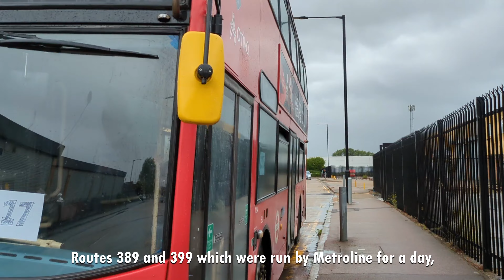*NEW ALLOCATION* Route 217's Ex 64 & W3 Enviro 400 Observations (Replaced Gemini 2 Hybrids)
Enviro 400s have entered service on London bus route 217. These are the new allocation of the route, And have replaced younger Gemini 2 hybrids from route 50. Some Enviro 400s were transferred from Thornton Heath (TH) garage, Where they were used on routes 64, 198, 250 and 289. The other Enviro 400s were used on rail replacement services before being transferred.

Route 217 passed to Arriva London on the 3rd of August. This was an unplanned operator change, As Sullivan Buses withdrew from TfL services. This means they no longer run the 217, 298, 299, 327, 389, 399, 549, 605, 606, 617, 629 and W9.

Route 217 has also been transferred to run from Edmonton (EC) garage. The route ran from Tottenham (AR) garage until the 18th of August. As this change was unplanned, buses don't have blinds.

Route 217 runs from Waltham Cross Bus Station, To Turnpike Lane Station. Via Enfield Retail Park, Baird Road Southbury, And Cambridge Roundabout. Route 217 ran from South Mimms (SM) garage under Sullivan Buses. The route used Enviro 400s and Enviro 400 MMCs.

Route 217 is paralleled by route 231 between Turnpike Lane and Southbury, And route 317 between Southbury and Waltham Cross.

Route 217 runs every 12 to 20 minutes. The temporary reduced timetable was removed on Saturday the 24th. Route 217 is 8 miles (13 km) long. Route 217 runs daily, From 04:50 until 01:30. A full journey on route 217 takes around 30 to 60 minutes. Route 217 commenced operating on the 19th of May 1954.

The Gemini 2 hybrids that were used on route 217, Were transferred from Brixton (BN) garage, Where they were used on route 50 and replaced by Electroliners.

The other ex Sullivan routes that have passed to other operators include... (Route 217 which has passed to Arriva). Route 298 which is now run by Uno. Route 299 which is now run by GoAhead. Route 327 which is now run by Metroline. Routes 389 and 399 which were run by Metroline for a day, But passed to GoAhead on Tuesday the 6th of August. Route 549 which is now run by Stagecoach and will be withdrawn on the 7th of September, And route W9 which is now run by Stagecoach.

Scheduled at 14:45 for 16:45 Mon 26/8/24